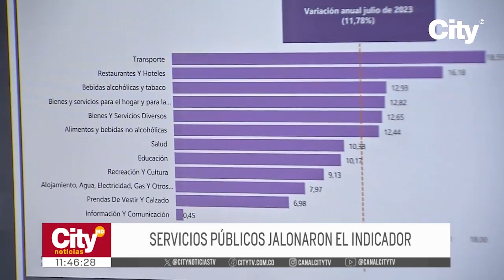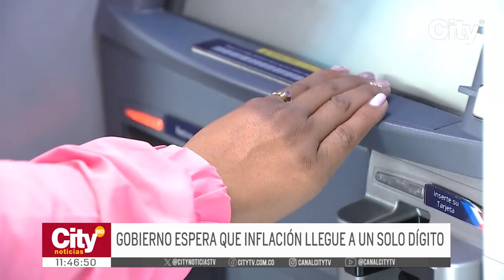Inflación sigue bajando en Colombia | El Tiempo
Por quinto mes consecutivo, la inflación bajó. Los servicios públicos, los alimentos y el transporte, jalonaron el indicador que hoy se sitúa en 11,43 por ciento. ¿Qué beneficios trae el descenso de la cifra? Aquí le contamos.